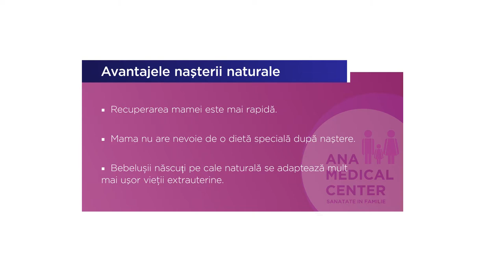Recuperare după naștere: ce recomandă medicul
Nașterea, indiferent dacă este una vaginală (naturală) sau prin operație cezariană, necesită o perioadă de recuperare, cu anumite reguli și așteptări. Primele șase săptămâni postpartum sunt considerate o perioadă de „recuperare după naștere”. Chiar dacă nu au fost probleme în timpul sarcinii și ai avut o naștere fără probleme, corpul este solicitat și stresat la extrem și are nevoie de o perioadă de refacere, după cum a explicat dr. Oana Dumitrescu, medic specialist în Obstetrică-Ginecologie.

Clinica Ana Medical Center este Centru de Excelență în Obstetrică-Ginecologie și Infertilitate, dar dispune și de specialități precum:
⚪ Cardiologie
⚪ Ecografie
⚪ Neonatologie
⚪ Pediatrie
⚪ Neurochirurgie
⚪ Diabetologie
⚪ Endocrinologie
⚪ Urologie
⚪ Dermato-venerologie

Poți programa și tu o consultație, la oricare dintre aceste cabinete, sunând la 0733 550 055.

SUMAR
0:00 | Intro
0:07 | Naștere naturală vs. cezariană
0:12 | Diferențe în ceea ce privește recuperarea
0:28 | Pacinta poate pleca acasă de pe o zi pe alta
0:37 | Simptome neplăcute după nașterea naturală
0:55 | Cât durează simptomele neplăcute după cezariană
1:03 | Nevoia de calmante, în cazul cezarienei
1:10 | Avantajele nașterii naturale
1:15 | Alimentația, după naștere
1:38 | Apariția complicațiilor
2:14 | Nașterea prin cezariană, o naștere forțată
2:22 | Recuperarea după naștere: înot, mersul pe bandă și mersul pe bandă

🔔  Programări pentru consultații | 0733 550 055
⚪ Adresa | Str. Valeni, nr. 20, Ploiești

Dacă te confrunți cu o problemă medicală și ai nevoie de răspunsuri la întrebările tale, ni le poți adresa prin intermediul unui comentariu, la care îți vom răspunde în cel mai scurt timp. Pentru alte informații, accesează